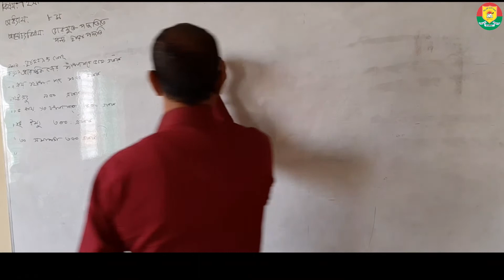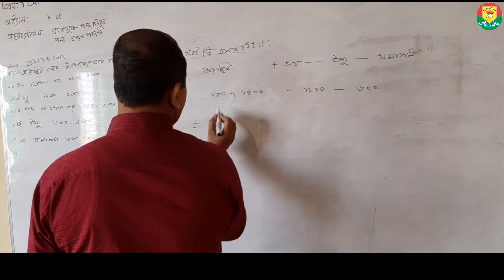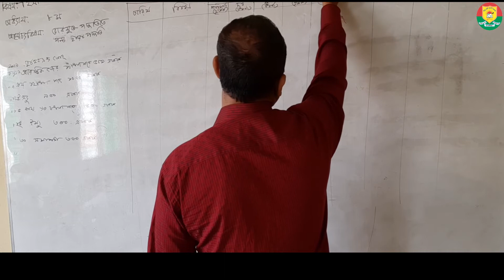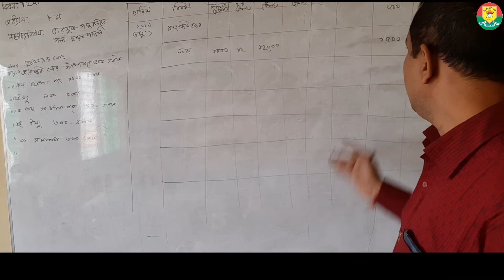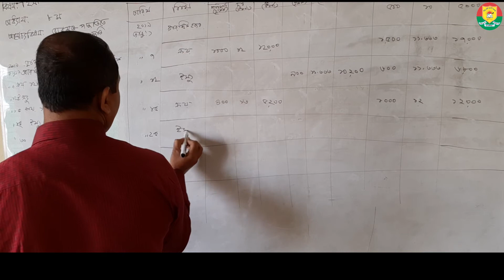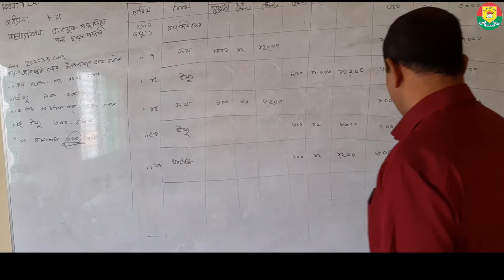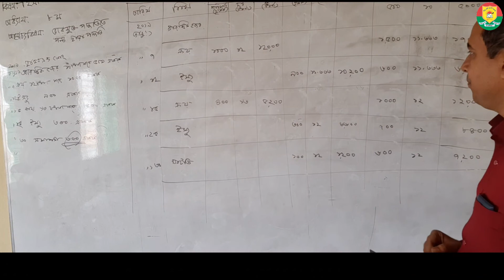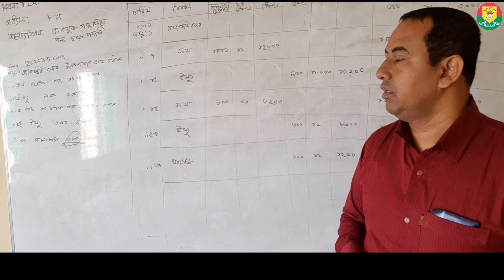HSC || ACCOUNTING || TWELVE CLASS